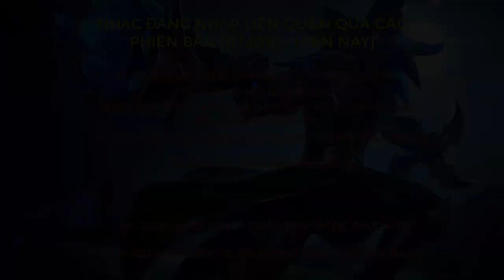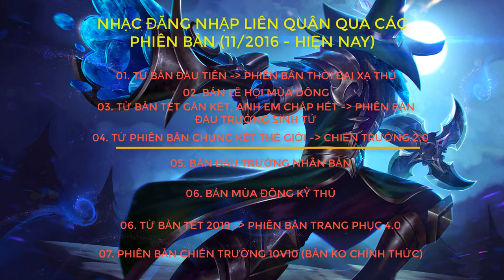Nhạc Login của Liên Quân qua các phiên bản khác nhau (11/2016 - 4/2019)